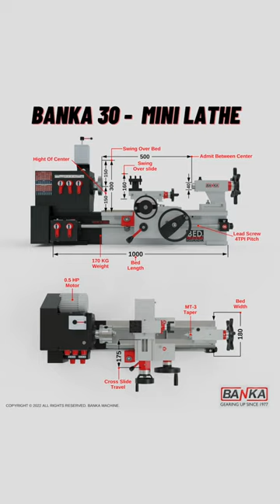Mini Lathe Machine - Hobby - छोटी लेथ मशीन - Rs 69500 - BANKA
We have made Mini all gear lathe machines. We can do all the operations in such a lathe machine. The above video shows us the threading on our minilathe machine. Mini allgear lathe machine is our most economical product.
Height Of Center: 150 mm
Spindle Bore: 20 mm
Admin Between Center: 500 mm
Bed Length : 3 Feet
Spindle Speed: 1200 RPM
Bed Width: 180 mm
Cross Slide Travel: 175 mm
0.5 HP Motor 3 Phase, R/F Switch, Square Change Tool Post including with the Machine.

BANKA MACHINE
2, Samrat Industrial area
Near Gokuldham Gate, Kaneria Oil Mill, Rajkot - 360004